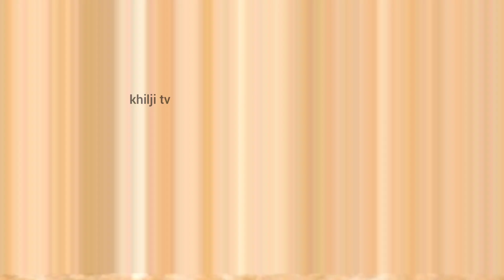शीर्ष 10 अद्भुत चींटियों की प्रजातियां || Amazing Ants In The World || 10 Beautiful Ants Ever exist.